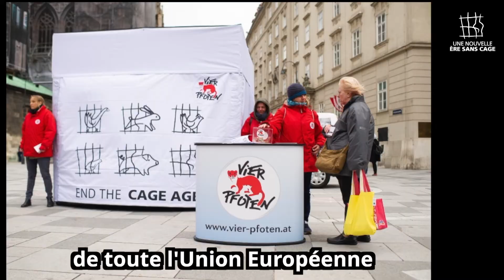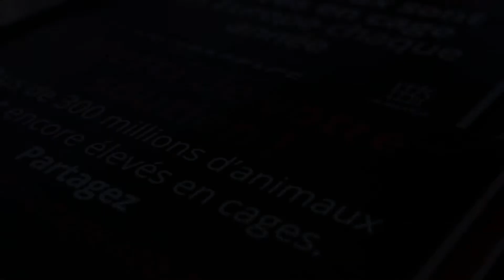On l'a fait, tous ensemble !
L'initiative citoyenne européenne pour mettre fin à l'élevage en cages en UE, nous l'avons réussie, et c'est grâce à vous !